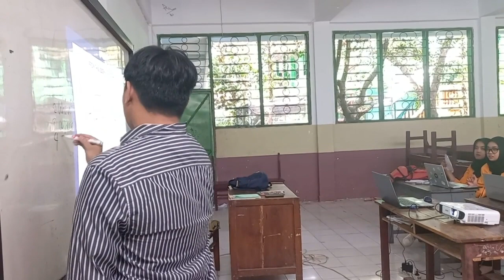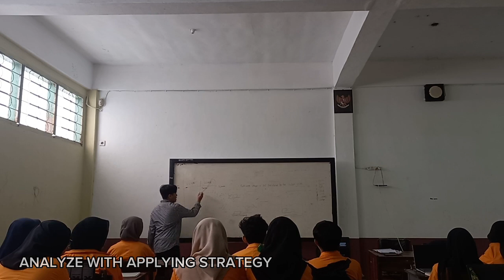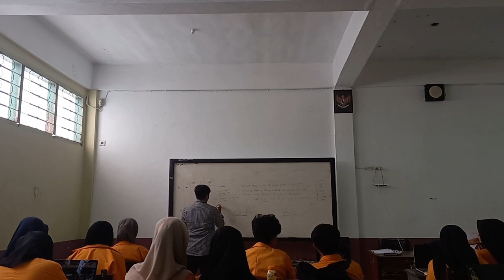TEACHING PRACTICE - FINAL PROJECT PEDAGOGY OF READING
Muhammad Rafli Nugraha
CLASS A/01- PBI 2021 FBS UNM

This video is uploaded to complete my final project, in Pedagogy of Reading Course.